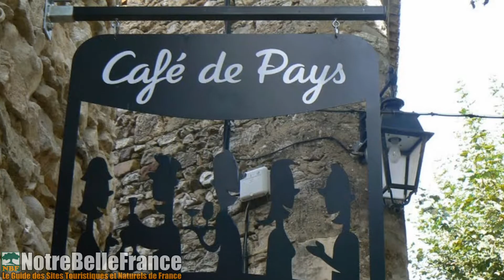Aiguèze (Petit village médiéval, notrebellefrance, HD)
Aiguèze est un petit village médiéval qui surplombe depuis la falaise la sortie des Gorges de l'Ardèche, l'un de ses versant est perché sur une falaise surplombant les gorges de l'Ardèche, l'autre tourné vers les vignobles des Côtes du Rhône. Village calme, convivial et accueillant sous des platanes centenaires, il offre une palette importante d'activités diverses et de sites a visiter : la tour sarrasine, le donjon, l'église classée monument historique, les ruelles pavées.